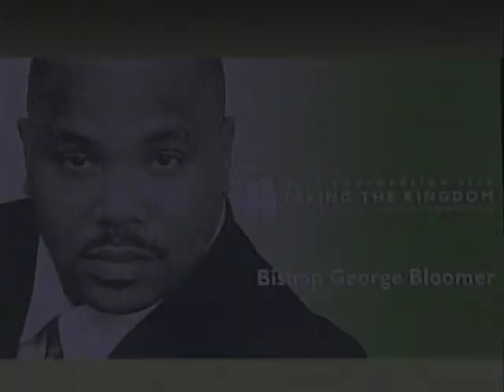Bishop George G Bloomer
Holy Convencation 2005  At Perfecting Church  -